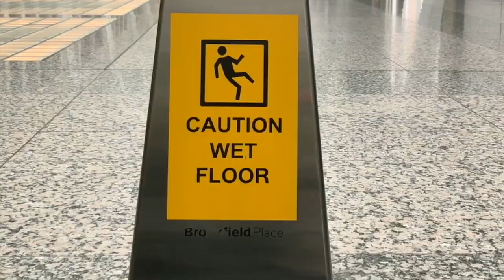Stay Inside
There's no place like home! So stay safe, and stay inside -- A time-capsule of the mood throughout COVID-19 quarantine.
A Maya Fink and Olivier Renaud Production ft. Carole Baskin